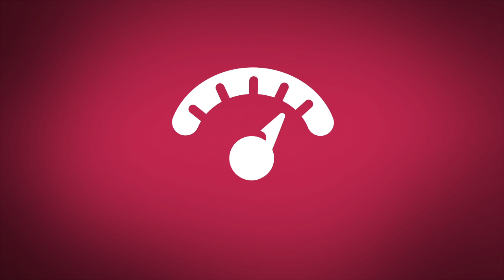One Touch: Motion Graphics Concept